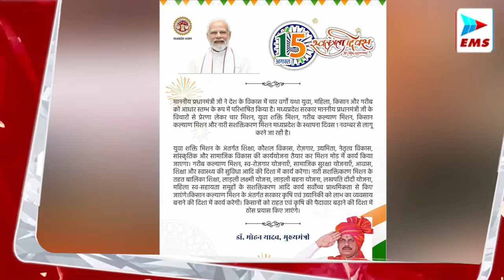MP Evening News - आपकी इच्छा हो तो पढ़ें, नहीं हो तो न पढ़ें - cmmohanyadav EMS TV 16-AUG-2024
MP Evening News - आपकी इच्छा हो तो पढ़ें, नहीं हो तो न पढ़ें - सीएम मोहन यादव

मुख्यमंत्री डॉ. मोहन यादव ने शुक्रवार को सप्रे संग्रहालय में 'भारतीय भाषा महोत्सव' कार्यक्रम का शुभारंभ किया। सीएम मोहन यादव ने कहा कि 55 जिलों में PM एक्सीलेंस कॉलेज में लाइब्रेरी बनाई हैं। लाइब्रेरी में कोई भी विचारवान लेखक होगा, उन सभी की पुस्तकें रखी जाएंगी। हम वहां पुस्तके न रखें तो क्या करें, पुस्तक रखनी ही पड़ेंगी। अब चाहे वो राष्ट्रीय स्वयंसेवक संघ की हों या किसी और के। आपकी इच्छा हो तो पढ़ें, नहीं हो तो न पढ़ें।

इंदौर के बिजनेसमैन की 200 करोड़ की कंपनी डूबी

पासपोर्ट विभाग से जुड़ी एक चूक से इंदौर के कारोबारी और MP गौरव अवॉर्ड विजेता दिलीप सोनी की 200 करोड़ रुपए की डेटा सर्विस कंपनी बर्बाद हो गई। मां चल बसी। खुद हार्ट अटैक से जैसे-तैसे बचे। पासपोर्ट ब्लॉक करने से अमेरिका नहीं जा पाए बच्चे एक साल तक स्कूल नहीं जा पाए। उन्होंने विभाग से 20 करोड़ का हर्जाना मांगा है.

प्रधानमंत्री की चार जातियों पर मिशन मोड में चलेगी मोहन सरकार

मध्य प्रदेश सरकार प्रधानमंत्री के विचारों से प्रेरणा लेकर चार मिशन, युवा शक्ति मिशन, गरीब कल्याण मिशन, किसान कल्याण मिशन और नारी सशक्तीकरण मिशन मध्य प्रदेश के स्थापना दिवस एक नवंबर से लागू करने जा रही है। युवा शक्ति मिशन के अंतर्गत शिक्षा, कौशल विकास, रोजगार, उद्यमिता, नेतृत्व विकास, सांस्कृतिक और सामाजिक विकास की कार्य योजना तैयार कर मिशन मोड में कार्य किया जाएगा।

सिवनी में LPG गैस से भरा टैंकर पलटा, ड्राइवर की मौत

सिवनी के गोपालगंज में तिराहे पर गुरूवार रात एलपीजी गैस से भरा टैंकर अनियंत्रित होकर पलट गया। इस हादसे में कंटेनर चालक की मौत हो गई। घटना के करीब 15 घंटे बाद शुक्रवार की दोपहर किसी तरह गैस से भरे कंटेनर को सड़क के किनारे लाया गया। सड़क पर पलटा टैंकर ज्वलनशील एलपीजी गैस से भरा था, बड़ा हादसा ना हो इसे लेकर लखनवाड़ा पुलिस मौके पर मौजूद रही।

इंदौर में 450 साल पुराने राम मंदिर का होगा जीर्णोद्धार

इंदौर विकास प्राधिकरण की शहर में चल रही परियोजनाओं की गुरुवार को संभागीय आयुक्त सह आईडीए अध्यक्ष दीपक सिंह ने समीक्षा की. बैठक में आवासीय सह व्यवसायिक भवनों के साथ खजूरी बाजार स्थित 450 साल पुराने तुलसीदास राम मंदिर के जीर्णोद्धार पर 2.5 करोड़ खर्च करने का फैसला लिया.

 एमपी के डैम भरे, तीन दिन बाद फिर बारिश का दौर

मध्य प्रदेश में इस साल मानसून के दौरान अच्छी बारिश हुई. बारिश का क्रम आगे भी बरकरार रहने की संभावना है. मौसम विभाग ने मध्य प्रदेश में हल्की से मध्यम बारिश का अनुमान जताया है. झमाझम बारिश की वजह से प्रदेश के लगभग सभी बांध लबालब हो गए हैं. बांध महज 1 से 3 मीटर तक ही खाली हैं.

भोपाल में करानी पड़ी फ्लाइट की इमरजेंसी लैंडिंग

मध्य प्रदेश में गुरुवार को एक विमान यात्री की मौत हो गई. वाराणसी से मुंबई जा रही अकासा एयरलाइंस की फ्लाइट की आज अचानक भोपाल में इमरजेंसी लैंडिंग कराई गई. फ्लाइट में एक यात्री की तबीयत बिगड़ गई, जिससे विमान की इमरजेंसी लैंडिंग करवानी पड़ी. यात्री को हमीदिया अस्पताल ले जाया गया, जहां डॉक्टरों ने मृत घोषित कर दिया.

टोल टैक्स छूट की मांग के लिए टोल प्लाजा पर चक्काजा

टोल टैक्स में छूट के लिए प्रदर्शन कर रहे ग्रामीणों और कांग्रेसियों को पुलिस सख्ती का सामना करना पड़ा है। इन्हें हटाने के लिए पुलिस को बल प्रयोग करना पड़ा। इस दौरान पुलिस कर्मी द्वारा आंदोलन कर रहे लोगों को कॉलर पकड़कर के हटाया तो वहीं कुछ लोगों पर लाठियां भी चलाईं। आंदोलन में शामिल ग्रामीण ने बताया यह टोल प्लाजा जो बना है यह मिलानपुर से 25 किलोमीटर की दूरी पर है और यह अवैध है।

भोपाल में मुहब्बत के पैगाम पर जुटा शहर

करीब तीन दशक की परंपरा पैगाम ए मुहब्बत रैली को इस साल भी जन का बेहतर रिस्पॉन्स मिला। हालांकि इस रैली के जनक और सूत्रधार रहे पूर्व मंत्री आरिफ अकील की गैर मौजूदगी से दायरा कुछ कम किया गया, लेकिन इस सालाना आयोजन में शामिल हुए लोगों का उत्साह बरकरार दिखा। विधायक आतिफ अकील ने कहा कि उनके पिता मरहूम आरिफ अकील ने शहर से रिश्तों की जो परंपरा शुरू की है, वह निरंतर रहेगी।